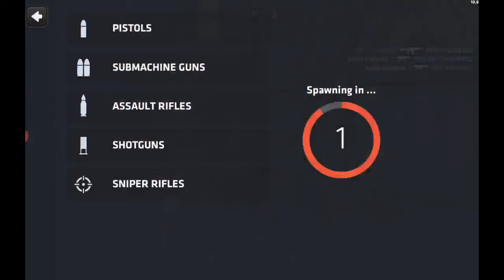First critical ops video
first lockdown video 🎬
STAY HOME
STAY SAFE 😷😷😷